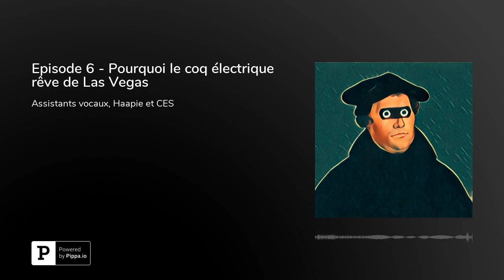Episode 6 - Pourquoi le coq électrique rêve de Las Vegas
Assistants vocaux, Haapie et CES